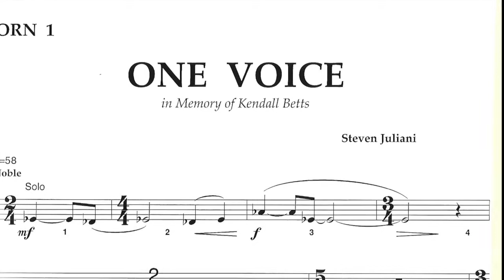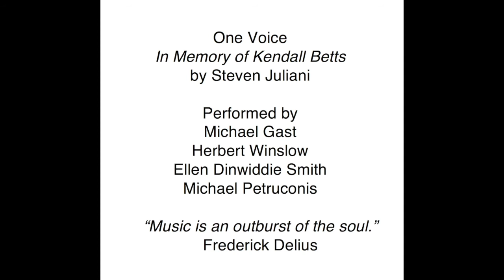Kendall Betts Tribute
Original music, One Voice 'in Memory of Kendall Betts' by Steven Juliani set with pictures from his time as Principal Horn of the Minnesota Orchestra. In his honor and memory, performed by Michael Gast, Herbert Winslow, Ellen Dinwiddie Smith, & Michael Petruconis.